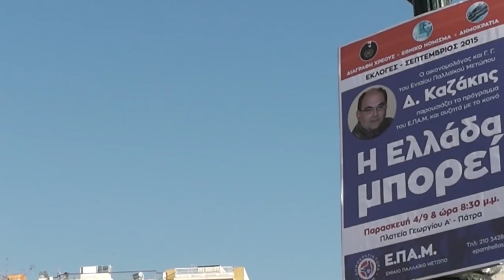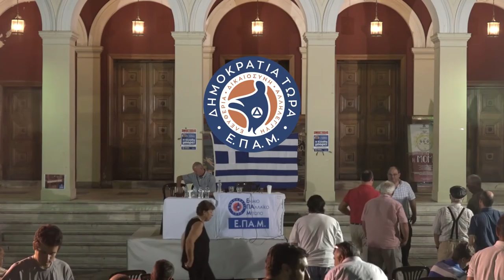Ε.ΠΑ.Μ. - Ο Δ. Καζάκης στην Πάτρα - 4 Σεπ 2015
Ομιλία του Γ. Γ. του ΕΠΑΜ Δημήτρη Καζάκη στην πλατεία Γεωργίου Α' , στην Πάτρα, την Παρασκευή 4 Σεπτεμβρίου 2015.